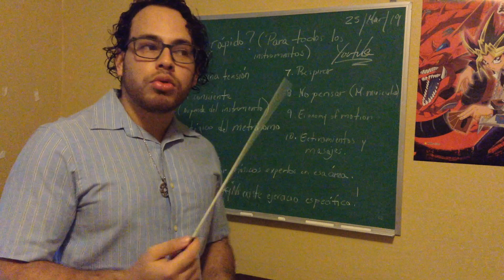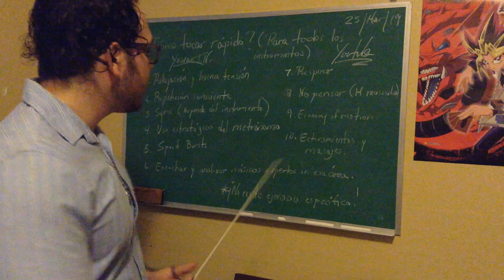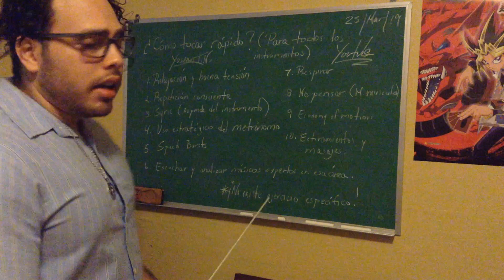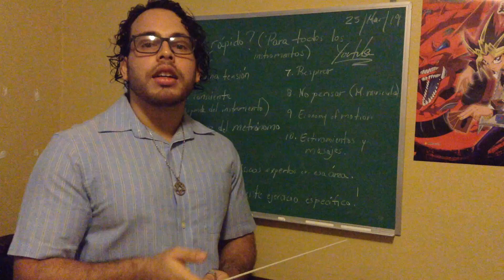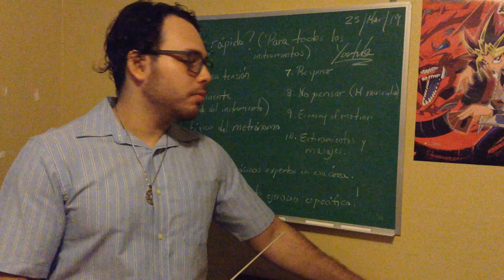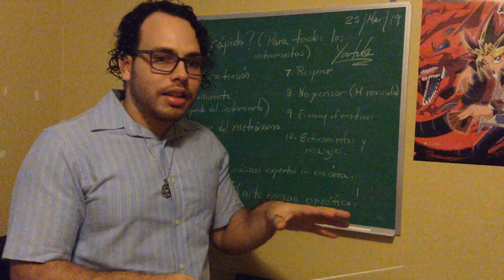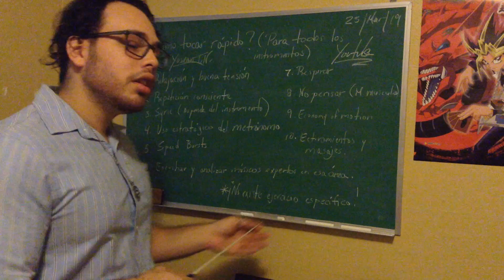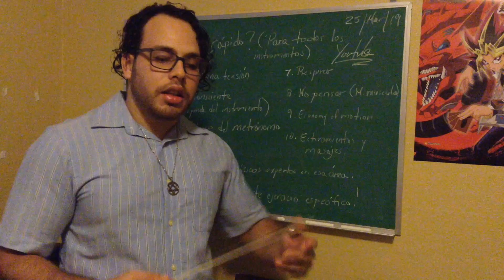10 Tips para tocar rápido, a alta velocidad tu instruento!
Aquí te muestro 10 tips para que llegues al otro nivel con la velocidad con tu instrumento. Reflexiona en estos 10 puntos para que sepas donde tienes que trabajar para poder tocar rápido. No existe un ejercicio o ejercicios específicos para desarrollar velocidad, repito, no existe. Por eso creo este video para ustedes, para hablar de puntos importantes que no se mencionan a la hora de enseñar. Progreso, Éxito y Victoria!!!
Soy el creador de Planes de Estudio y Práctica Personalizados para Músicos. Todo aquel interesado puede contactarme para más info. Quiere sesiones de prácticas bien organizados y estructurados, soy el experto en la materia y estoy para ayudarlo.